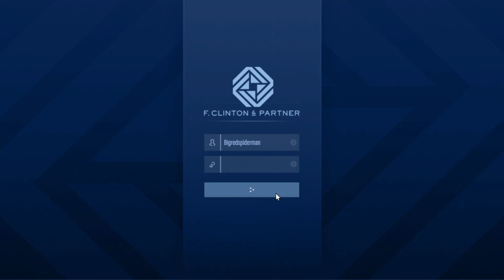High Society Leak Dr Dre Contract mission | GTA V gameplay #30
Watch it once - and be amazed!.

GTA V
GTA 5
grandtheftauto five